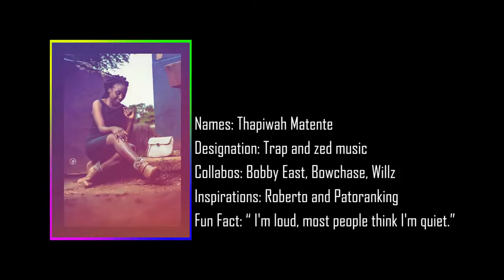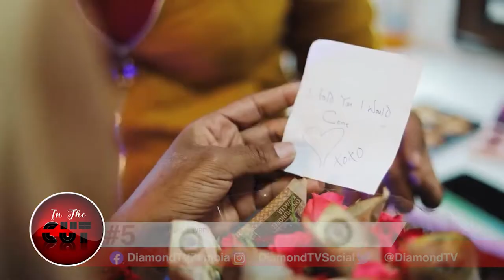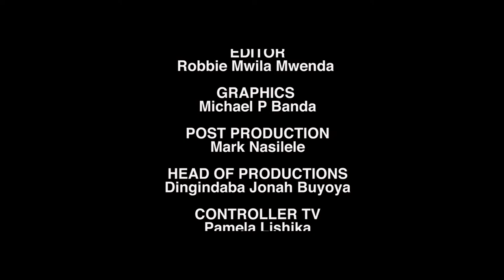In The Cut: How To Sell Your Music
HOW TO SELL YOUR MUSIC

Thapiwah Matente is a music promoter, and she's here to give upcoming artists 3 tips on how they can market themselves and sell their music.

Catch In The Cut with Tapiwa Ngoma every Saturday at 17hrs on your HomeOfZedPopCulture.